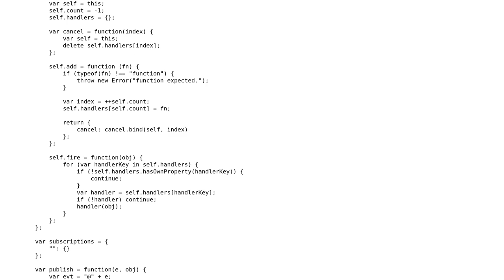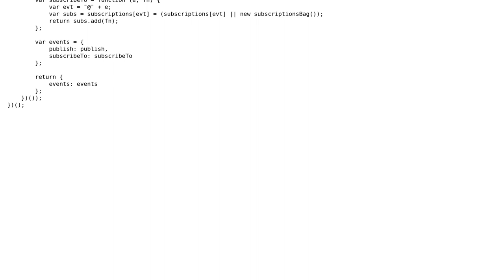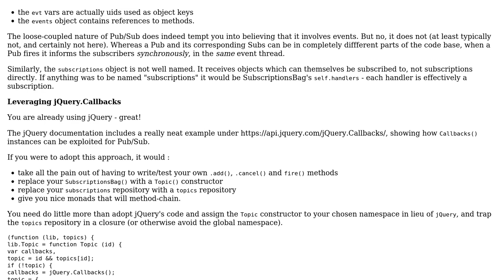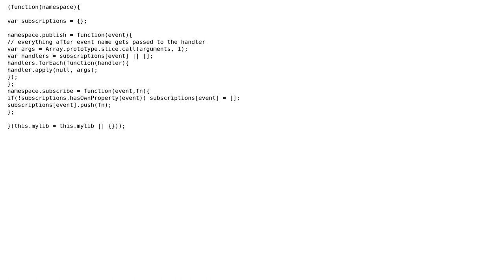Code Review: Pub/Sub in JavaScript (2 Solutions!!)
Code Review: Pub/Sub in JavaScript

With thanks & praise to God, and with thanks to the many people who have made this project possible! | Content (except music & images) licensed under CC BY-SA | Music | Images & others | With thanks to user Roamer-1888 user Raine user Joseph and the Stack Exchange Network Trademarks are property of their respective owners. You are responsible for your own actions.